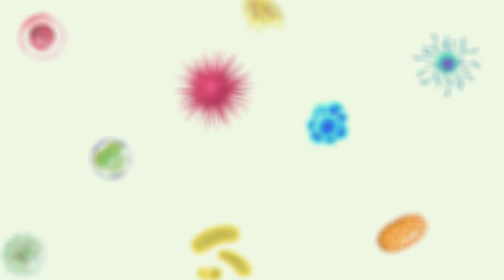Presentación libro "¡Es la microbiota, idiota!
Dolores de cabeza, hinchazón después de comer, alergias, dermatitis atópica, esos kilos de más de los que es imposible deshacerse... Quizás te suenen algunos de estos problemas, pero ¿sabías que todos ellos pueden estar relacionados con un desequilibrio de la microbiota?

Los descubrimientos sobre la microbiota constituyen una de las mayores revoluciones de la historia de la ciencia y la medicina. Los microorganismos están en todas partes: desde el ojo de un huracán hasta la pantalla del móvil. Son los responsables de cómo nos sienta la comida, cómo luce nuestra piel e incluso cómo funciona nuestra memoria.

Después de ver a muchos pacientes desesperados por problemas que no sabían cómo resolver y cuya causa desconocían, la doctora Arponen comenzó a indagar en uno de los aspectos que menos se ha tenido en cuenta en la salud humana. Desde entonces, ha dedicado su carrera al estudio de la microbiota y su impacto en el cuerpo humano.

Ahora, en este libro, comparte todos sus hallazgos en este campo con un lenguaje sencillo, de forma que cualquiera, relacionado o no con el mundo de la salud, pueda entenderlos. En estas páginas, no sólo descubriremos qué es la microbiota. También aprenderemos cómo podemos sentar las bases para equilibrarla y qué hábitos podemos incorporar en nuestro día a día par...